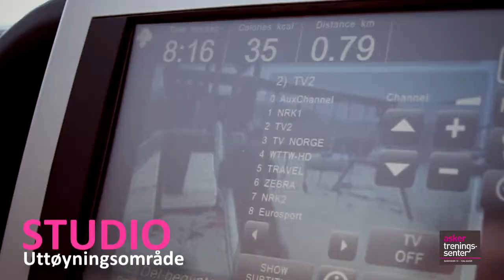ASKERS BESTE TRENINGSSENTER?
Asker Treningssenter er et selvstendig senter som ikke styres av en kjede. Vi kan derfor tillate oss å eksperimentere og prøve ut nye timer når vi ser nye og spennende konsepter. Våre timer vil derfor hele tiden være under utvikling, vi ønsker å skape det beste treningstilbudet til våre kunder.

Vi lover å gjøre alt vi kan for at akkurat du skal trives her hos oss!